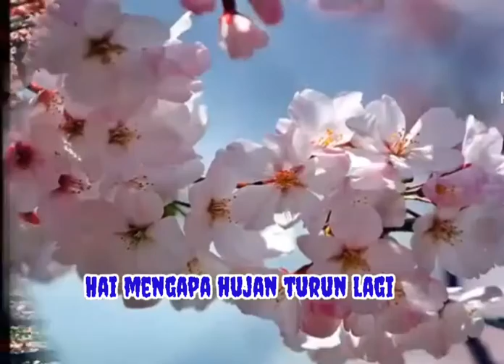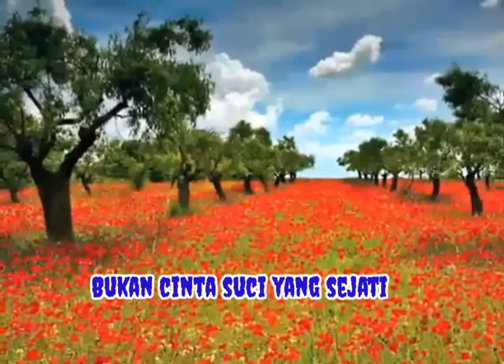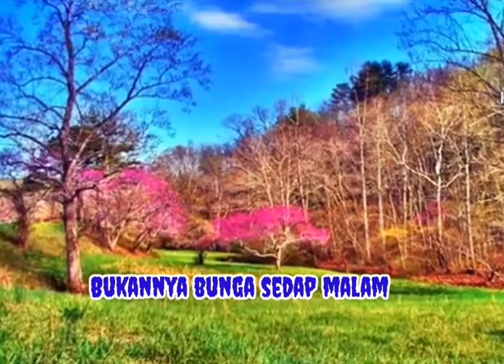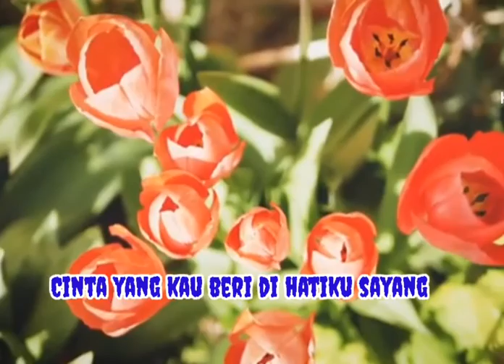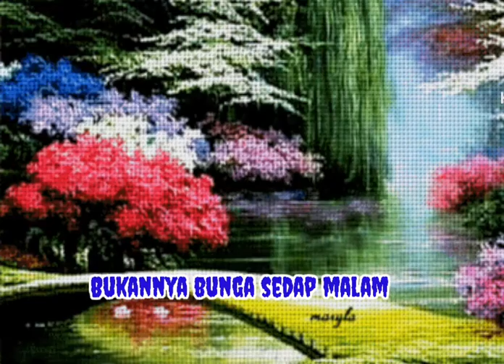IIS Sugianto [ BUNGA SEDAP MALAM - With lyrics ]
lagu yang indah dan menawan,
Iis Sugianto dengan lagu Bunga Sedap Malam nya, benar benar enak untuk menemani di kala kita santai,

RingkasanLirik :

Hai mengapa hujan turun lagi
Sedang hari indah begini
Hai mengapa burung tak bernyanyi
Indah yang tercipta kini hilang sudah
Engkau berdusta
Memang aku bunga
Yang sedang bersemi
Tapi bukan bunga sedap malam
Cinta yang kau beri
Di hatiku sayang
Bukan cinta suci yang sejati
Bunga yang kutanam
Di hatimu sayang
Bukan bunga hanya untuk dipetik layu
Bukannya bunga petik layu
Bukannya bunga harum layu
Bukannya bunga sedap malam
Hai mengapa engkau datang lagi
Sedang hati benci begini
Hai pergilah jangan kau kembali
Hati lemah ini
Tak mungkin percaya padamu lagi
Memang aku bunga yang sedang bersemi
Cinta yang kau beri di hatiku sayang
Bunga yang kutanam di hatimu sayang